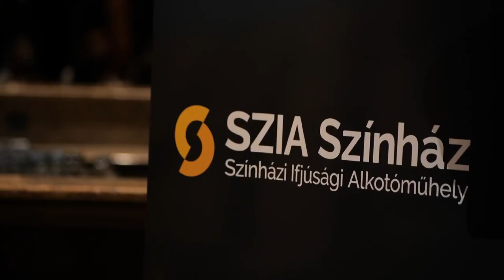9Tv - Ferencváros József Attila díjasa, Pintér Szilvia.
Ferencváros József Attila-díjasa, Pintér Szilvia